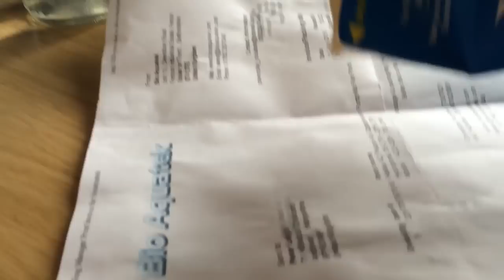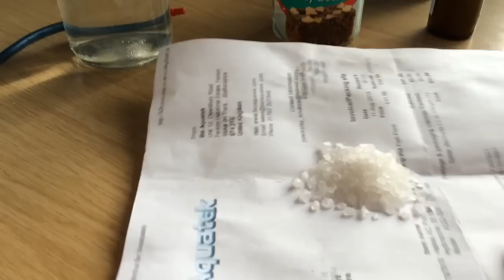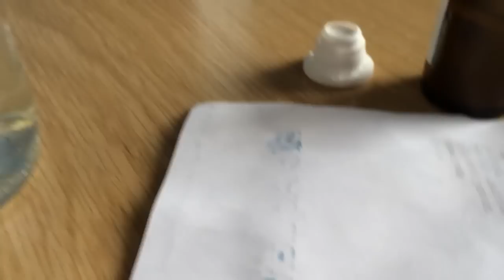How To Grow Your Own Brine Shrimp (Artemia)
How to: Grow Your Own Brine Shrimp
I supplement normal flake and powdered food with Brine Shrimp (Artemia) when growing on my African Cichlid Fry.  This video shows the basic setup required to grow brine shrimp (Artemia) from eggs.  Do not use as the only source of food for your African Cichlid Fry.